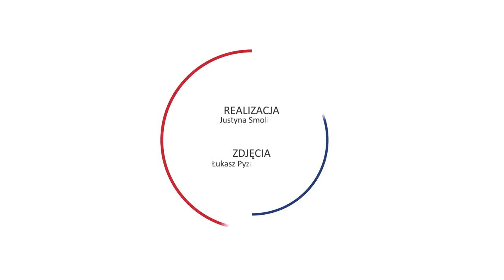Podsumowanie wczorajszej sesji na warszawskim parkiecie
Jak przebiegały wczorajsze notowania? Kto zyskał, a kto stracił? Wczorajszą sesję giełdową podsumowuje dla nas Tomasz Mazurek, Analityk Admiral Markets